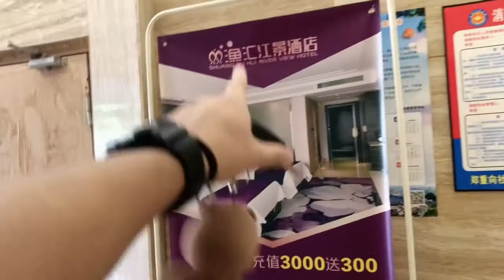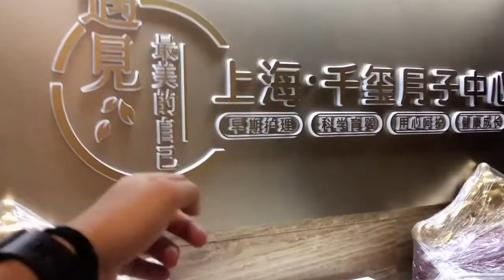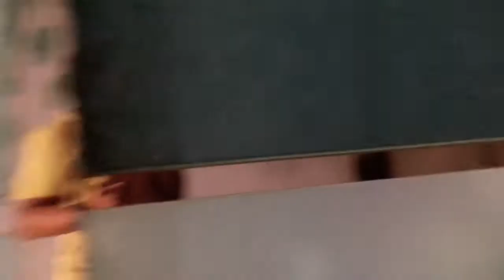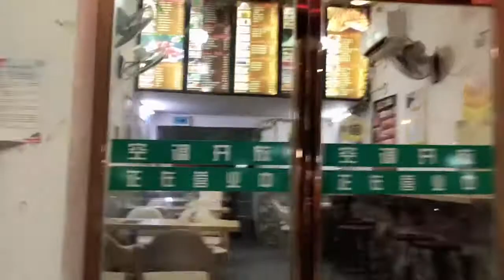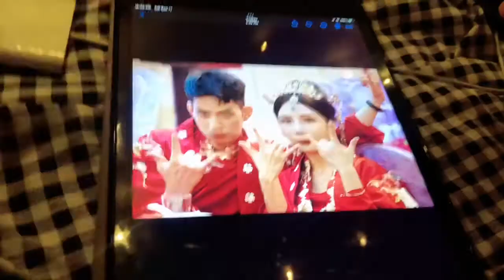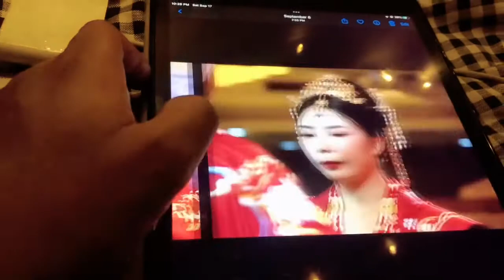Log #62 Chinese ladki aur Indian gali